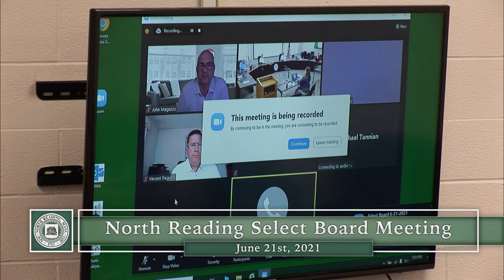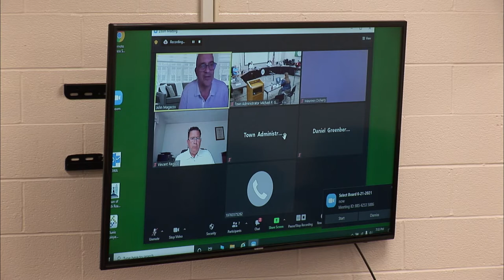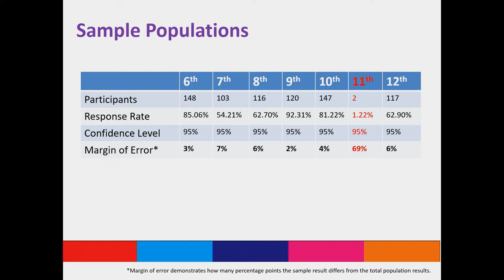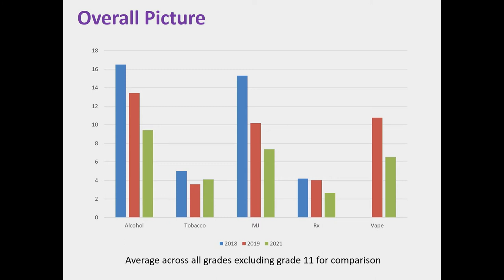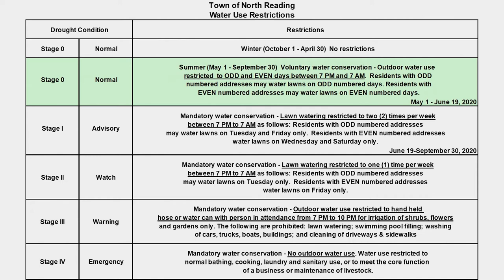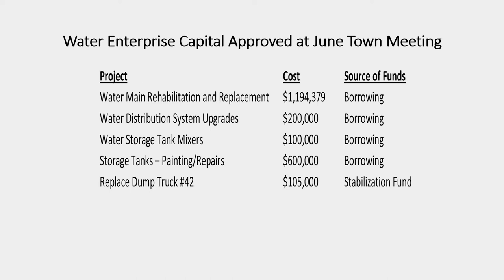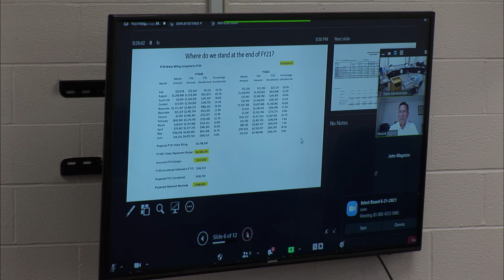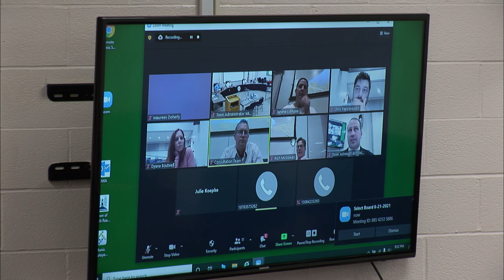North Reading, MA Select Board Meeting 06/21/21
The North Reading Select Board held a meeting on Monday, June 21st 2021 at the North Reading town hall in room 14. It was the first live and in-person meeting since before the global pandemic.